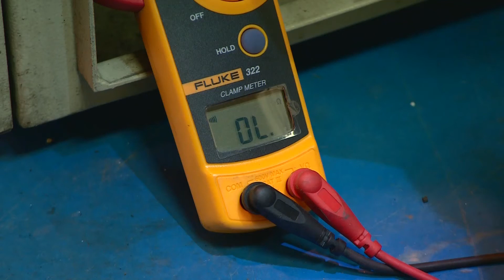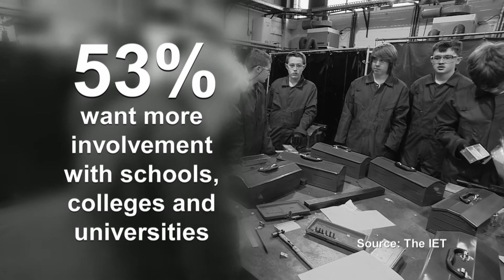IET 'Working to Engineer A Better World' - HETA Training Video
As part of the IET project 'Engineering A Better World' HETA have featured in a video demonstrating how integral engineering is to our daily lives and to inspire Young People into taking a profession in the industry.